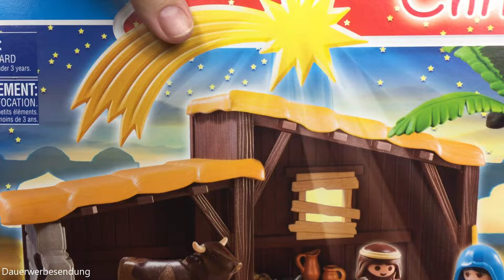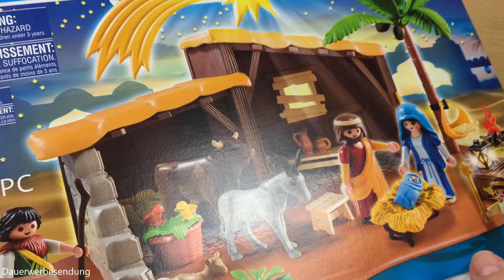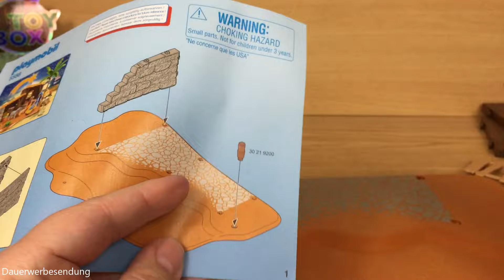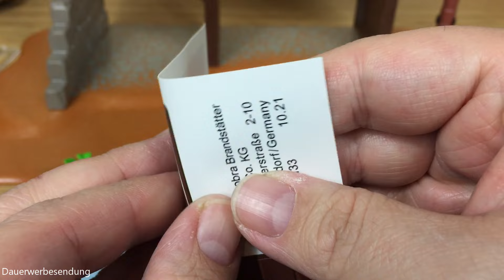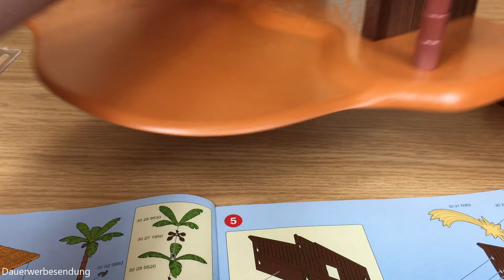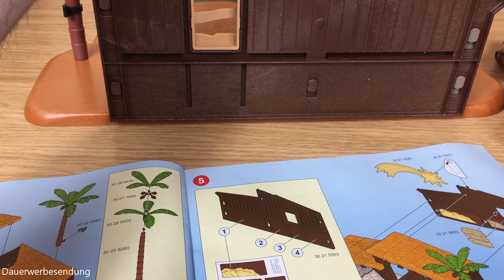Große Weihnachtskrippe & Heilige 3 Könige Review | Christmas | 5588 & 1006 Playmobil® | German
In dieser Folge von FoxToyBox nehmen wir uns die Große Weihnachtskrippe und die Heiligen 3 Könige aus der Chrstmas Toyline von Playmobil® unter die Lupe.

In this episode of FoxToyBox we take a closer look at the Large Nativity Scene and the Three Kings from the Christmas Toyline from Playmobil®.